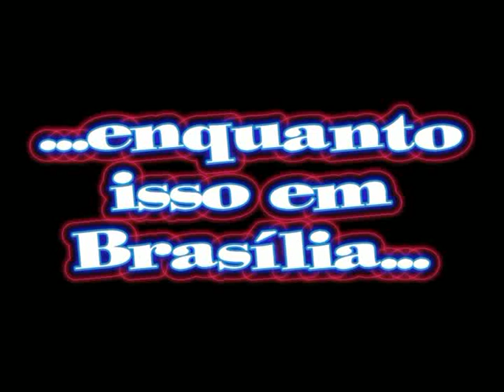gandalff contra os nazi-tucanos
Hot  toys contra o golpe